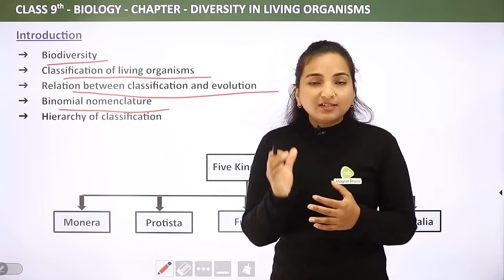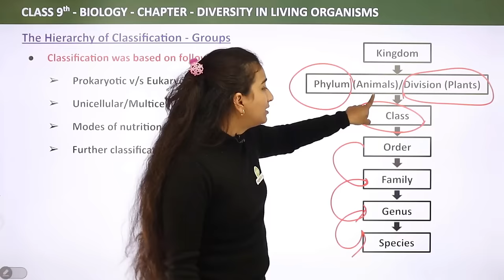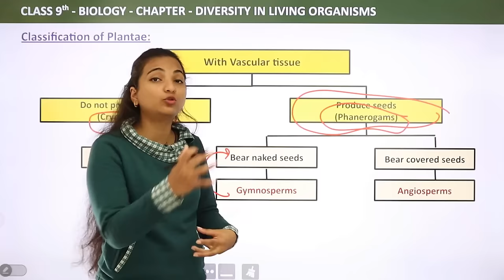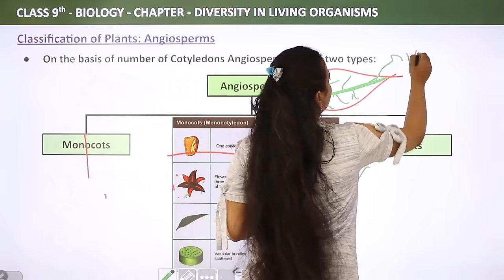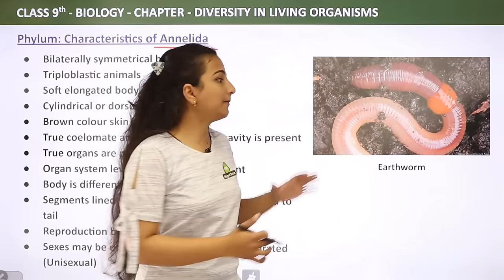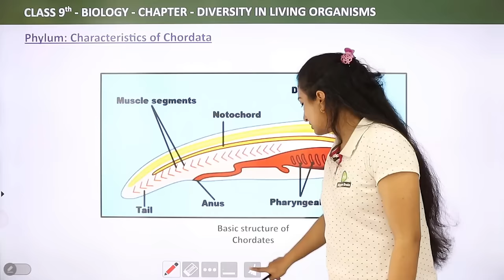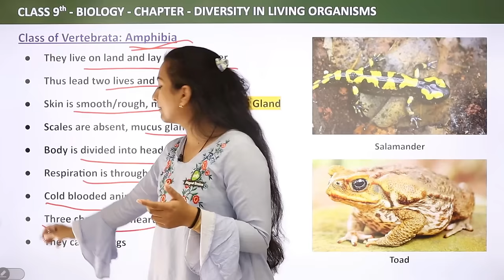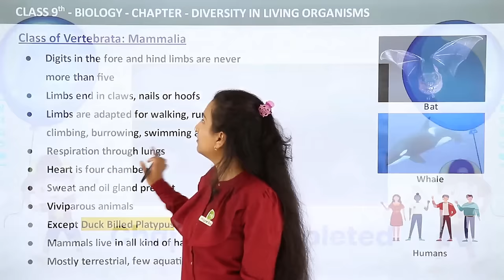Diversity in Living Organisms Full Chapter Class 9 Biology | CBSE Class 9 Biology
✔️ Class: 9th
✔️ Subject: Biology
✔️ Chapter: Diversity in Living Organisms
✔️ Topic Name: Diversity in Living Organisms Full Chapter Class 9 Biology | CBSE Class 9 Biology
✔️ Topics Covered in This Video: Full Chapter Explanation from Class 9 Biology Chapter Diversity in Living Organisms In have been discussed in this video
00:34 Diversity mean
05:21 Biodiversity definition
15:53 Classification of living organism
23:06 Relation Between Classification and Evolution
32:05 Taxonomy definition
35:05 Binomial Nomenclature
50:52 The Hierarchy of Classification - Groups
51:47 What is the hierarchy for classification of living organism
1:01:42 Classification of Kingdom: Monera
1:07:31 Types of Monera
01:13:36 Classification of Kingdom: Protista
01:23:54 Kingdom: Fungi
01:39:46 Kingdom: Plantae
01:44:52 Classification of Plantae
01:52:51 Division of Plantae: Thallophyte
02:00:39 Division of Plantae: Bryophyte
02:10:11 Division of Plantae: Pteridophyte
02:16:20 Difference Between Cryptogams and Phanerogams
02:19:00 Classification of Plants: Gymnosperm
02:29:55 Classification of Plants: Angiosperms
02:47:36 Kingdom: Characteristics of Animalia
02:51:34 Phylum: Characteristics of Porifera
03:04:22 Phylum: Characteristics of Coelenterate (Cnidaria)
03:14:44 Phylum: Characteristics of Platyhelminthes
03:25:08 Phylum: Characteristics of Nematoda
03:34:34 Phylum: Characteristics of Annelida
03:45:44 Phylum: Characteristics of Arthropoda
03:55:08 Phylum: Characteristics of Mollusca
04:05:00 Phylum: Characteristics of Echinodermata
04:18:58 Phylum: Characteristics of Chordata
04:30:41 Sub-Phylum: Characteristics of Protochordata
04:37:57 Sub-Phylum: Characteristics of Vertebrata
04:50:31 Class of Vertebrata: Cyclostomatous
05:01:42 Class of Vertebrata: Pisces
05:18:17 Class of Vertebrata: Amphibia
05:29:11 Class of Vertebrata: Reptile
05:42:22 Class of Vertebrata: Aves
05:58:24 Class of Vertebrata: Mammalia
06:15:18 Congratulation Chapter is Complete